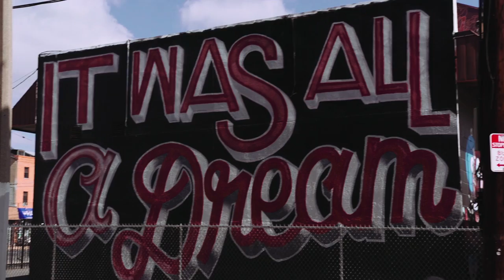Psychoanalysis in el Barrio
Patricia Gherovici Walks Through "el Barrio" in Philadelphia. An excerpt from the 2016 documentary "Psychoanalysis in el Barrio." The video in its entirety lives on the Non-subscribers can access the video for $9.99 on the PEP